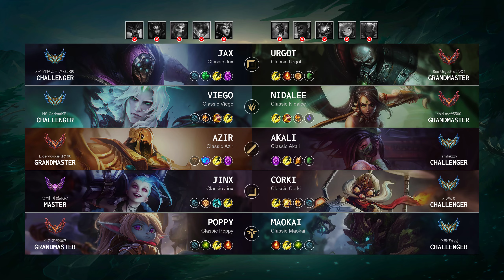Maokai Support vs Poppy: Vision Controller - KR Challenger Patch 14.21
Maokai Support played by "心态侠@yyj", KRChallenger 698 LP

- Queue: Ranked Solo/Duo
- Skin: Classic Maokai
- Primary Rune: Aftershock

Timeline:
00:00 Ban & Pick
00:15 Runes & Abilities
01:37 Gameplay
03:29 Team FIGHT
04:11 Gameplay
08:28 Team FIGHT
08:56 Gameplay
11:47 Team FIGHT
12:15 Gameplay
13:28 Take down The Turret
13:56 Gameplay
15:02 Team FIGHT
15:30 Gameplay
16:59 Team FIGHT
18:07 Gameplay
20:15 Team FIGHT
21:09 Gameplay
22:03 Team FIGHT
22:31 Gameplay
24:43 Team FIGHT
26:27 Gameplay
27:38 Team FIGHT
28:20 End credit